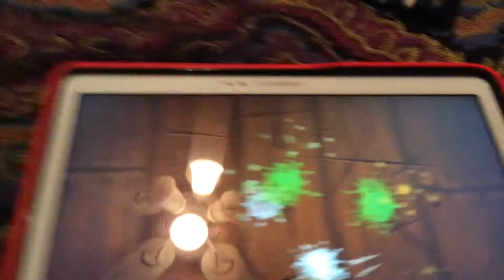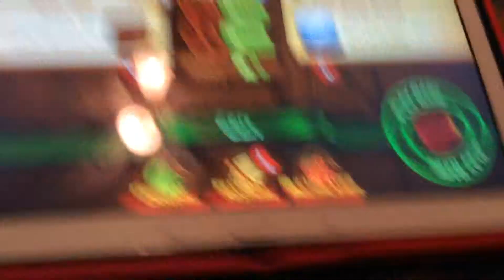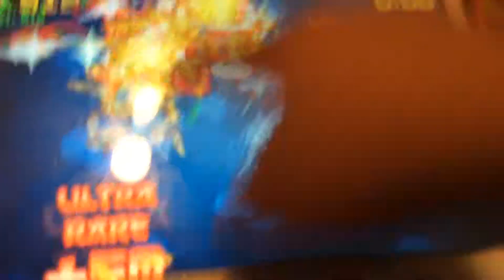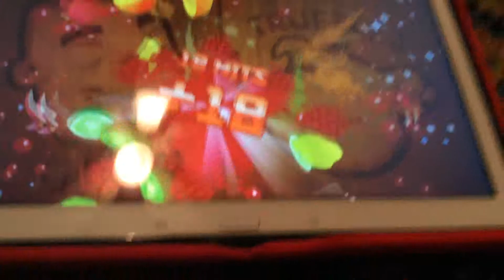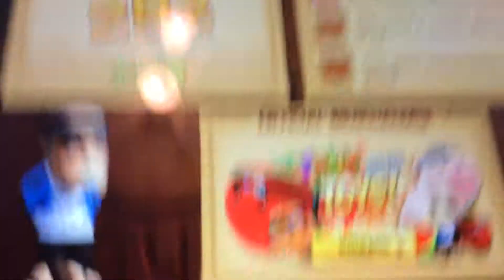Fruit ninja gameplay